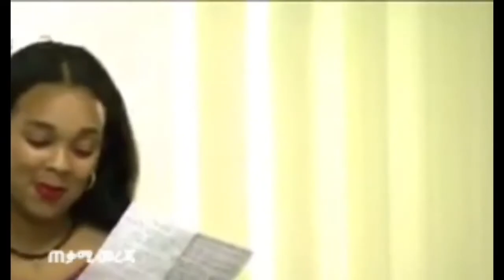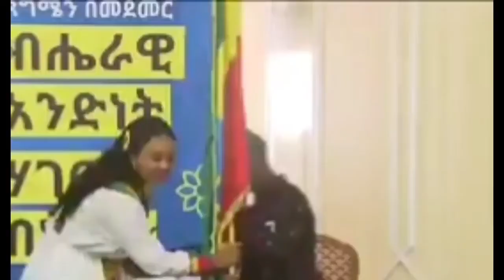ገጣሚ ህሊና ደሳለኝ፟ አንጀት አርስ መልዕክት ለቤተ መንግስቱ HILINA DESALEGN POEM 2022